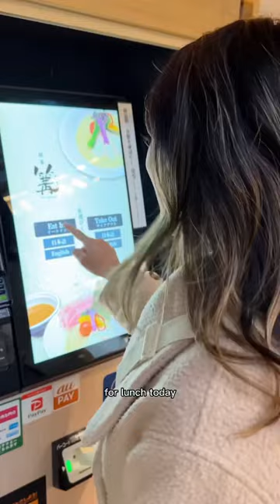what i ate in tokyo 🇯🇵 & how much it cost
the discount tuna nigiri was the highlight 🍣 anyone else love to travel for food? check out my full youtube video for more inspo

breakfast - @shangrila_tokyo
3D latte - @hatcoffee_latteart_stand
matcha dessert - Chacha Futatsume
chicken soba - Ginza Kagari (Roppongi Hills)
Totoro cream puff - Shiro-Hige’s Cream Puff Factory
Strawberries - Tsukiji Outer Market
Sushi - GINZA SIX